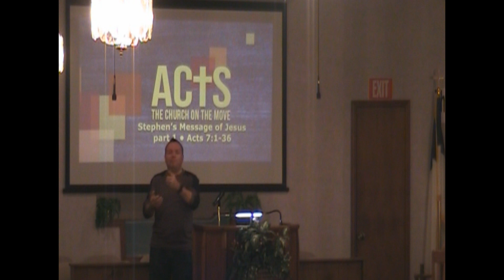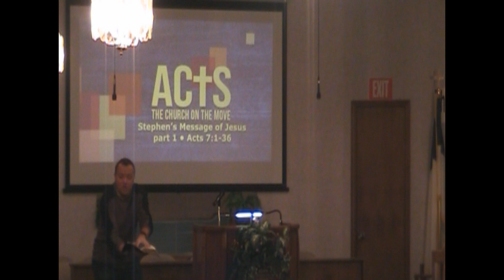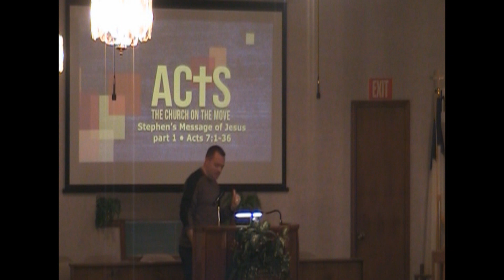Stephen’s Message of Jesus, part 1 | Acts 7:1-36 | 1-15-2023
Pastor Dr. Joshua W. Hall, 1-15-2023, Mount Zion Baptist Church, Ozark, Missouri, PM Service, "Church on the Move" a series in Acts.